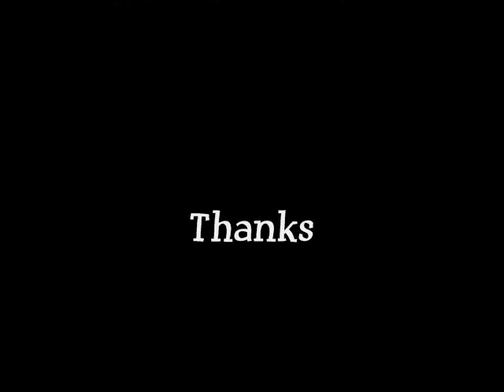Picture to Burn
99.9 Gator Country